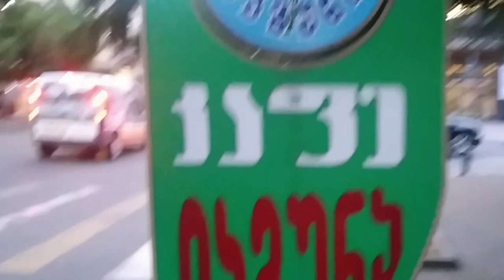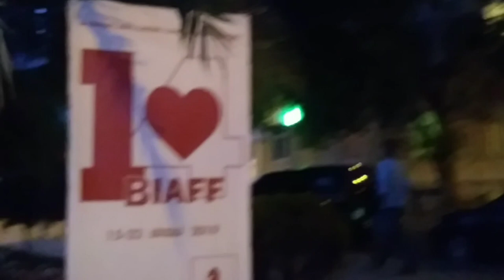Где в БАТУМИ можно покушать самые ВКУСНЫЕ ХАЧАПУРИ ПО-АДЖАРСКИ//Я горжусь , что родилась в Грузии!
В этом видео я вам продемонстрирую самые вкусные аджарские хачапури в Батуми. Где можно их покушать? Самые вкусные только в этом кафе. Но ЭТО не реклама, а это реально от души всем советую посетить это кафе.
А также вы увидите самые красивые места в Батуми. Я горжусь , что родилась в Грузии! И на последок, приколы с мамочкой. Смотрите все сами и анализируйте, мои дорогие друзья.